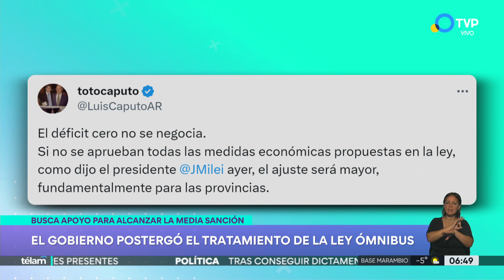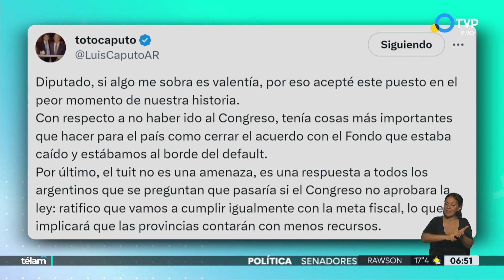Ley Ómnibus: el Gobierno postergó su tratamiento en Diputados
El Gobierno pospuso el tratamiento de la ley ómnibus en la Cámara de Diputados para el próximo martes, según confirmaron fuentes oficiales.